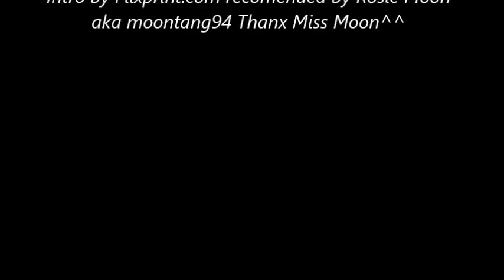kLz Photography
Uploads of picture I've taken over the years while using Flixpress for my intro. Special thanks to Rosie Moon for the recommendation of Flixpress. Be sure to check out my friends that are on my features list.